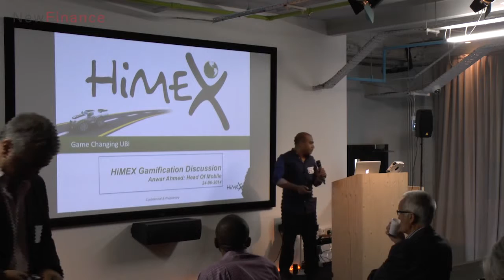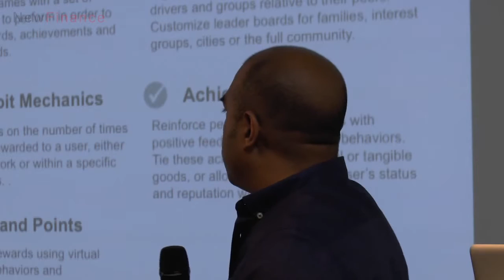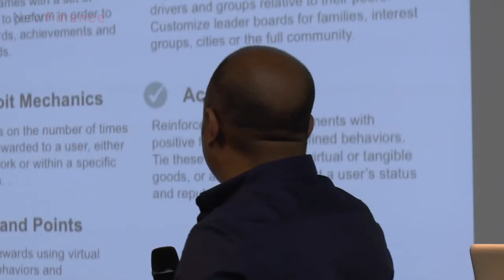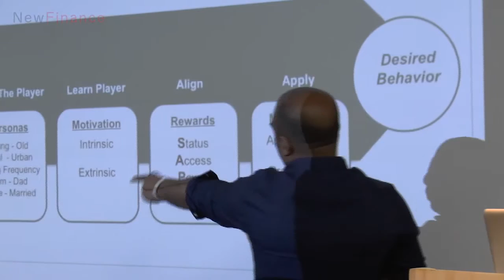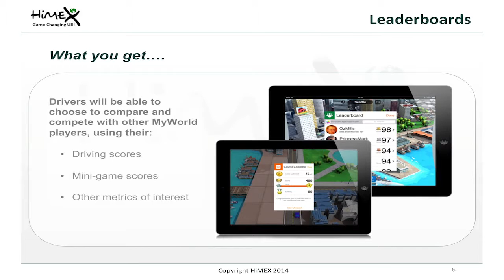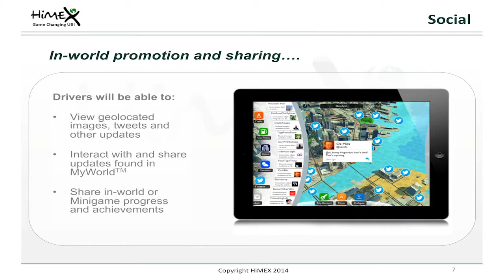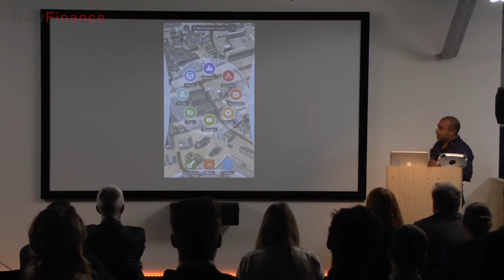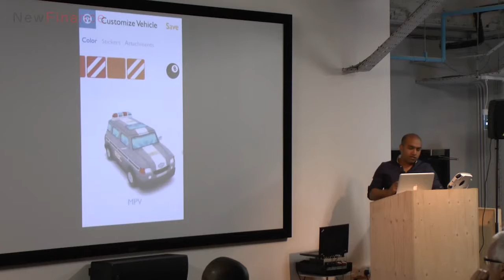London Insurance Disrupters